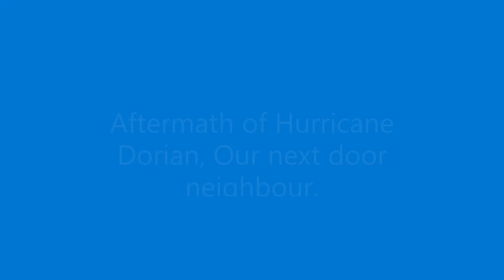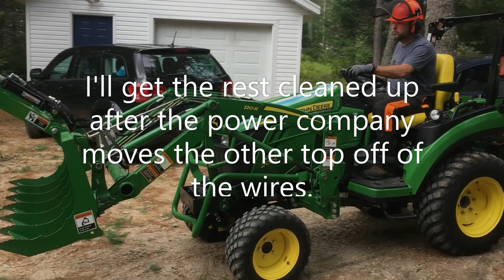Aftermath of Hurricane Dorian September 10 2019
Hurricane Dorian came and went. We made out just fine. Our neighbours had the top of white pine break off and land on her power wires to the house. I was able to cut enough to allow this wonderful 92 year old lady access to her home. It's fun to help, and I have to right tools for the job.